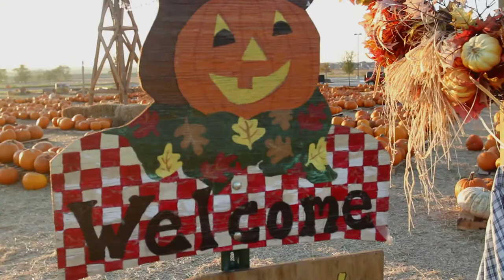Bishop Michael McKee talks about Thanksgiving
Bishop Michael McKee talks about Thanksgiving in North Texas for United Methodist. Enjoy this inspiring message